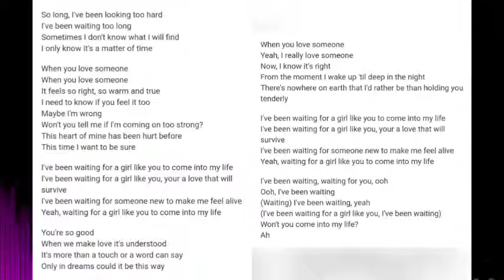Waiting For A Girl Like You (Foreigner)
Song
Artist